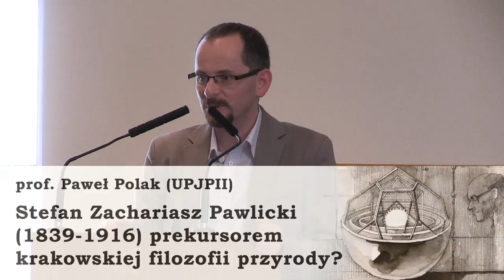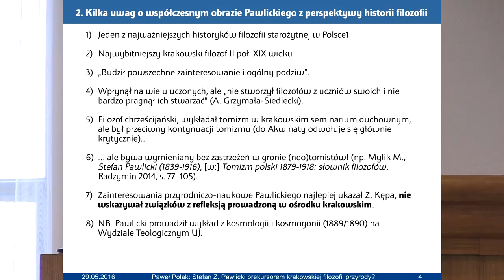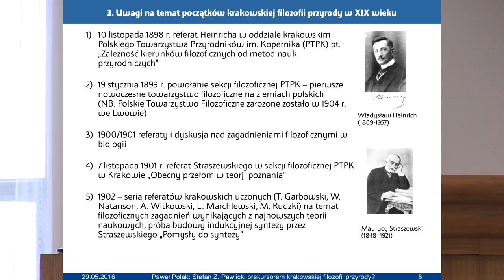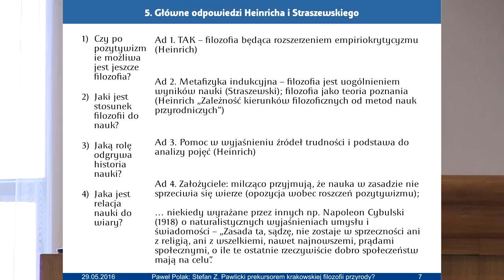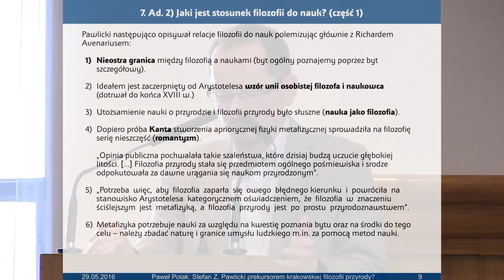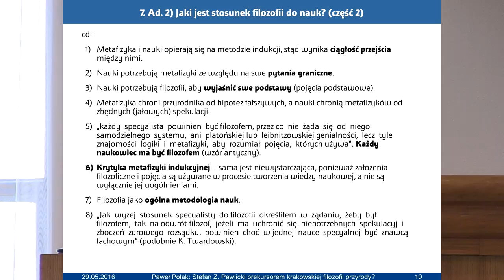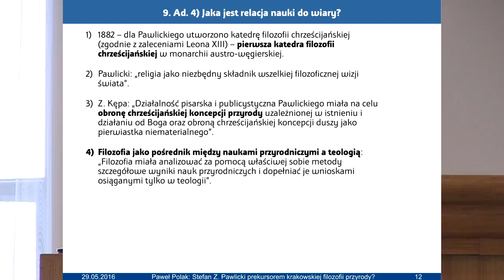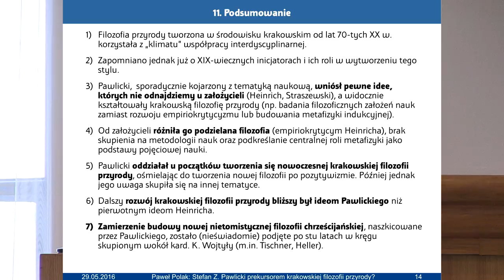Stefan Zachariasz Pawlicki (1839-1916) prekursorem krakowskiej filozofii przyrody? Paweł Polak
Wykład wygłoszony przez prof. Pawła Polaka (Wydział Filozoficzny, UPJPII) podczas XX Krakowskiej Konferencji Metodologicznej "Filozofia w Nauce" dedykowanej Michałowi Hellerowi w 80. rocznicę urodzin. Profesor Polak zadał interesujące ptanie o początki krakowskiej filozofii przyrody. Z reguły kojarzone są one z takimi postaciami, jak Heinrich czy Straszewski. Okazuje się jednak, że u dwudziestowiecznych filozofów przyrody w Krakowie można odnaleźć ślady idei, których inicjatorem na tym gruncie był Pawlicki.